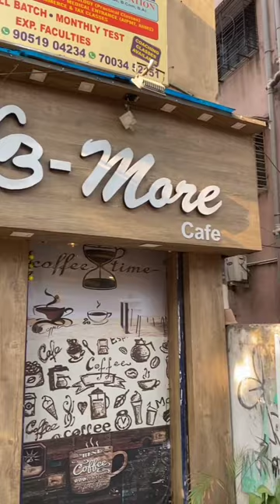Ice cream tower 🗼😀